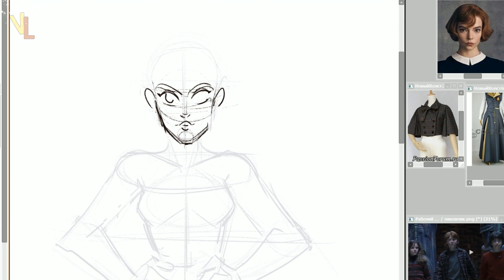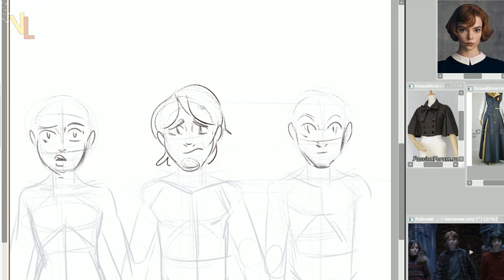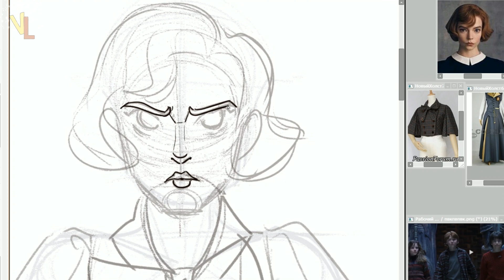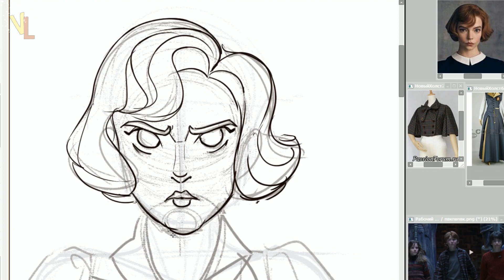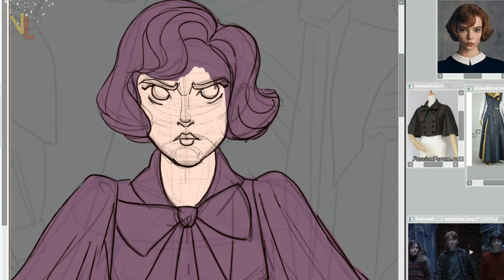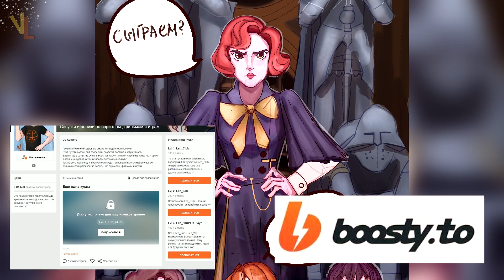ХОД КОРОЛЕВЫ (NETFLIX)► АНЯ ТЕЙЛОР ДЖОЙ О ГАРРИ ПОТТЕРЕ И ПРОБЛЕМАХ С ШАХМАТАМИ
В этот раз Аня Тейлор Джой на Ночном шоу Сета Майерса поделилась подробностями своего обучения шахматам для сериала Ход Королевы , рассказала забавные истории из жизни и о том как Гарри Поттер помог ей в детстве .